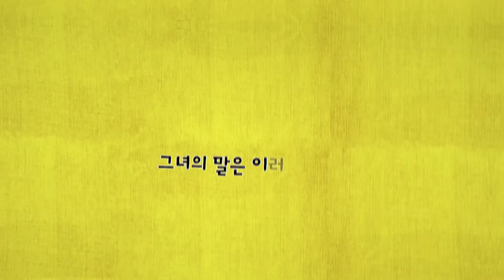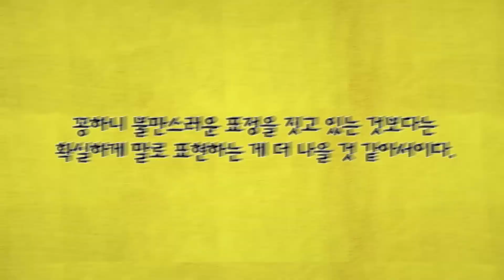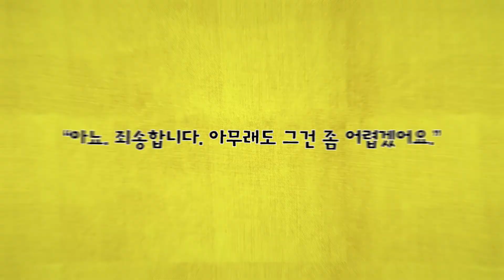결혼 안 한 여자들에게 나타나는 증상이 있다?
결혼 안 한 여자들에게 나타나는 증상이 있다고 합니다.
그 것은 바로 000 인데요.
자세한 것은 영상을 통해 확인하시죠 :)

『제가 결혼을 안 하겠다는 게 아니라』
책보러가기